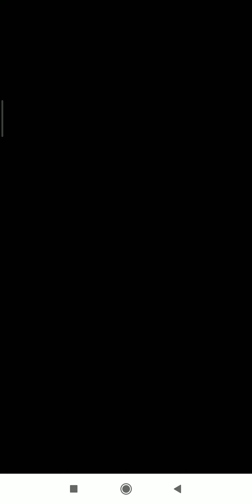new gameplay walkthrough candy crush saga game